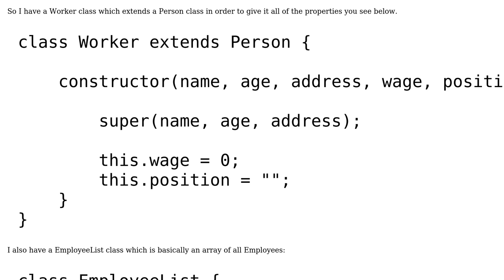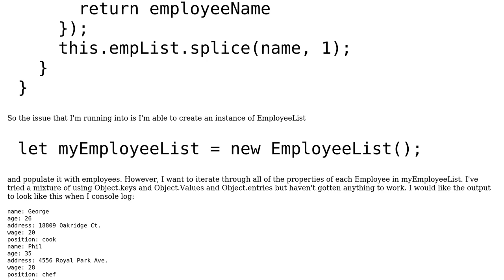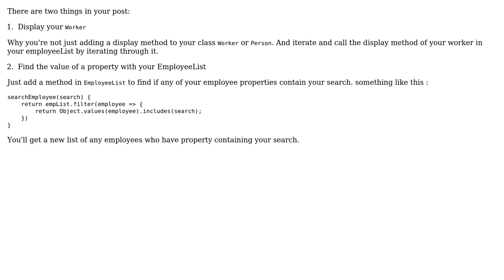JavaScript Navigating through a Class' array of objects to print each property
With thanks & praise to God, and with thanks to the many people who have made this project possible! You are responsible for your own actions.